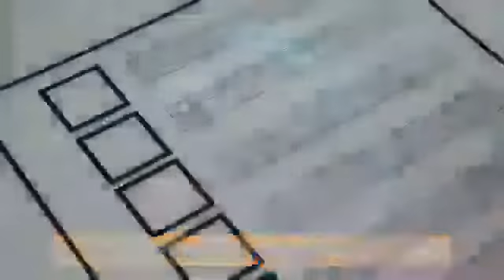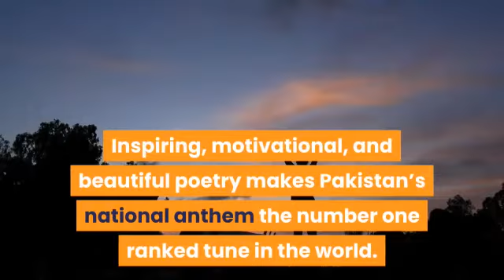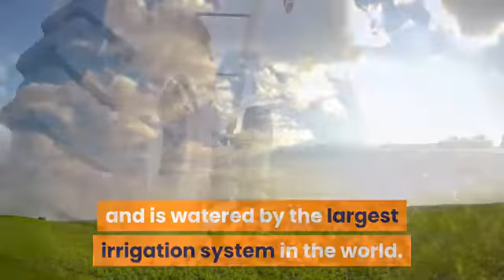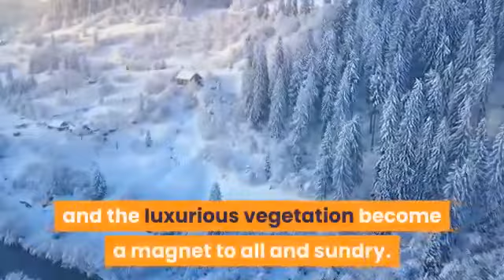PAKISTAN THE LAND OF LIONS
Video from Ahmedraza